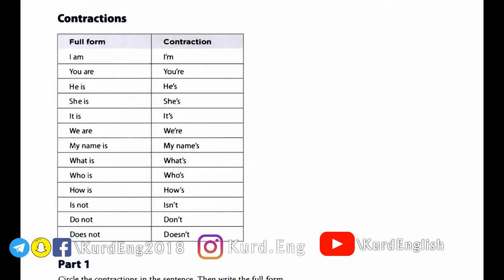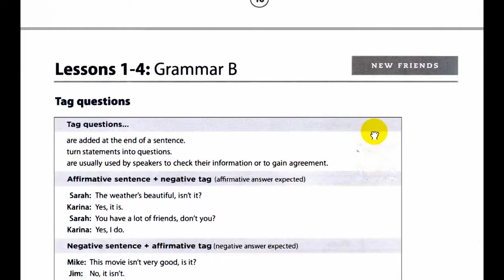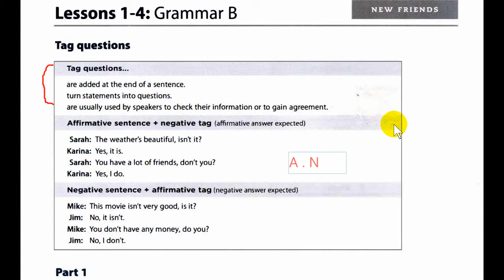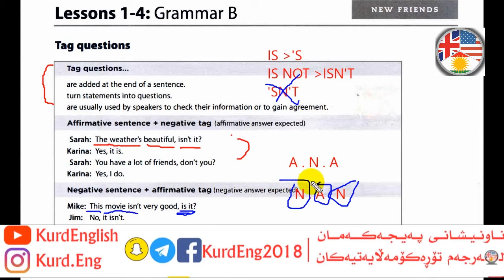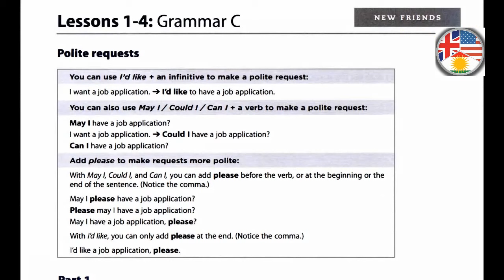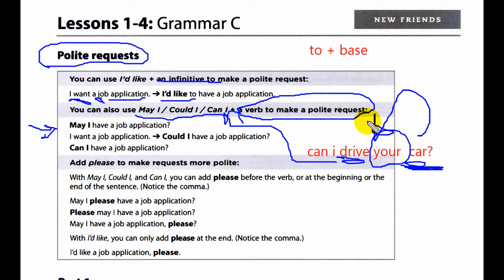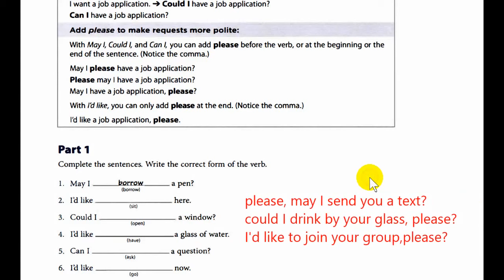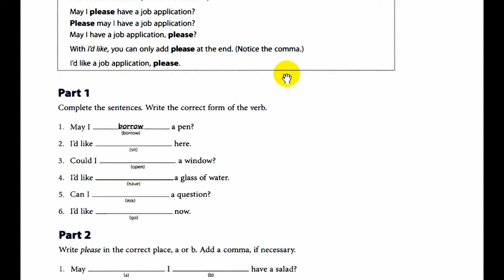کۆرسی زمانی ئینگلیزی/ ئاستی یەکەم #5